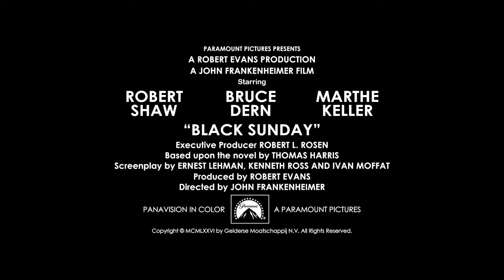Tasties Recommends Robert Shaw in Thomas Harris's Black Sunday (1977) - Trailer